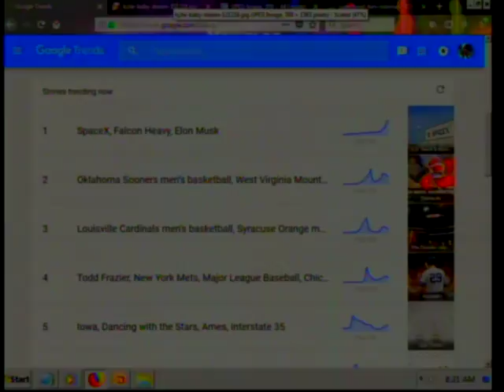PHS News Today for February 6, 2018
Paoli Jr Sr High School
501 Elm St
Paoli, IN 47454